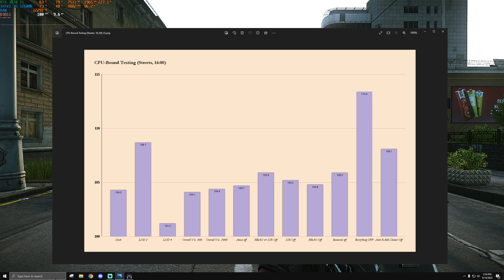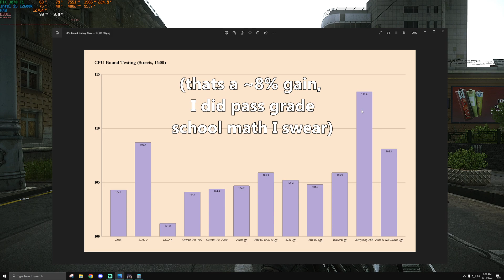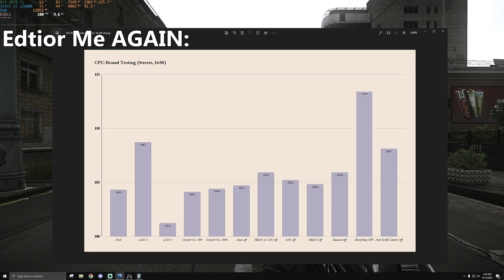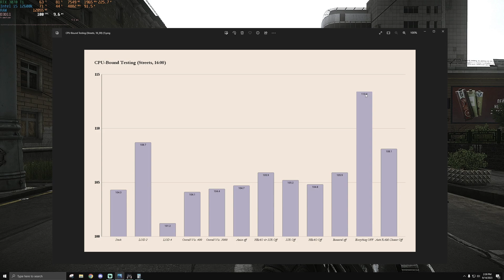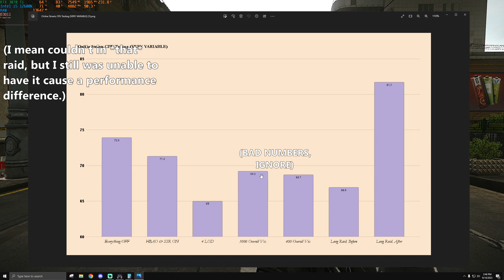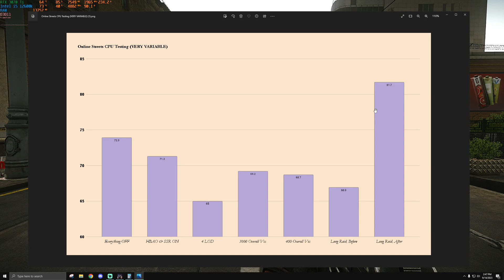What Settings ACTUALLY Help CPUs In Tarkov!.. | CPU-Bound FPS Testing in EFT 0.13.5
This is not the FULL CPU Optimization videos I've made in the past, rather, a breakdown of the settings in Tarkov that affect CPU bottlenecked performance within Escape From Tarkov this patch. There were some surprises here, but I did not go after *every* setting, so let me know if you want a round 2 or have anything else to test! Thanks, as always, for watching :)

Timestamps:
0:00  Intro
0:27 Testing Methods and Disclaimers
1:20 The Data (Part 1)
1:45 I Explain Tests (Again)
2:36 LOD's a Slam Dunk
4:42 These Ones Didn't Help Or Hurt
5:22 I Was Wrong Here... (HBAO and SSR)
6:08 Binaural Still Does Something
6:24 Testing With Everything That Did Something Off
7:07 Auto RAM Cleaner's A Little Heavy
7:44 (MIP) Please Help It Took Another 50 Minute Render To Add This
8:14 Online Is a Bit Rougher...
9:37 The Inconsistences of Online
10:02 Testing Before & After
10:45 So.. What Should You Change?
11:30 Only Use Physical Cores... (Use Process Lasso?)
12:25 What's Coming Next and IM LIVE FRIDAY!
13:17 Outro

Settings:
Resolution: 1440p
Screen: Borderless
Texture Quality: Medium
Shadows Quality: Low
Object LOD Quality: 3
Overall Visibility: 1500
Anti-aliasing: TAA High
Resampling: 1x off (duh)
DLSS/FSR 1.0/ FSR 2.1: Off
HBAO: High
SSR: High
Anisotropic Filtering: On
Nvidia Reflex: Off
Sharpness: 0.9
MIP Streaming Off

Specs:
CPU: i5-12600k
GPU: EVGA RTX 3070 Ti FTW3 Ultra
RAM: 32GB (2x16GB) @ 3200mhz CL16
1 TB SDD
MOBO: MSI PRO Z690-A DDR4 ProSeries
PSU: Corsair RM 850x